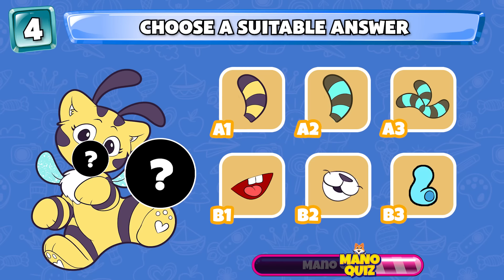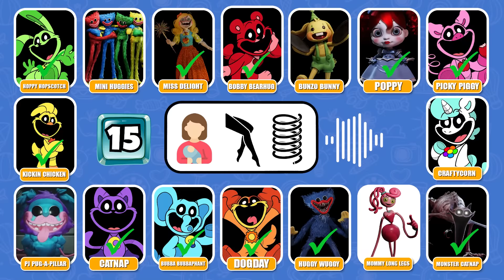Guess The MONSTER By EMOJI & VOICE | Poppy Playtime Chapter 3 | Catnap, Dogday, Poppy